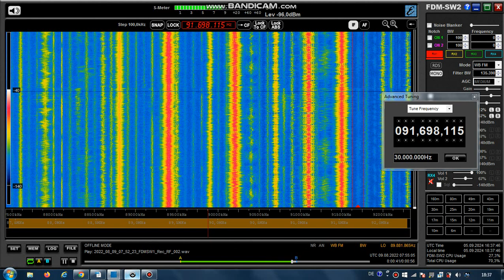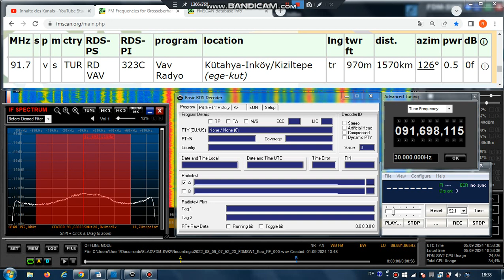FM DX Es - 090822 0753UTC - 91.7 - ? Vav Radyo (TUR) Kütahya-Inköy/Kiziltepe (ege-kut) 0.5kW! 1561km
91.7 – koran-singing, stereo, tent.

91.7 v s TUR RD VAV 323C Vav Radyo Kütahya-Inköy/Kiziltepe (ege-kut)
tr 970m 1561km 126° 0.5kW!
RDS-PS: RD_VAV__
RDS-PI: 323C
PTY: 20
antenna beam: 176
Sorry for slightly wrong distance data in video!

Receiver: ELAD FDM-SW2 + RDS Spy + SDR Console v3.1
Mobile: TEF6686 - v2.0 - old version
Screenrecording: OBS + Bandicam